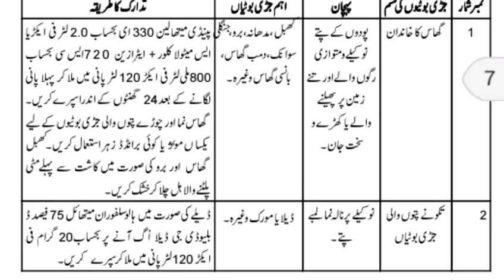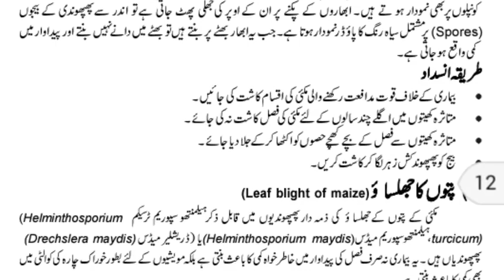Corn Maize Growing ll Hybrid Maize Production Technology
maize farming in pakistan,
maize gluten,
maize harvesting machine,
maize planter in pakistan,
maize farming,
maize agriculture,
maize agriculture technology,
maize armyworm control,
maize and blue dunk,
a maize seed,
a maize plant has,
maize business in pakistan,
maize breeding,
maize business ideas,
maize cultivation,
maize cutting machine,
maize cultivation in pakistan,
maize cutter,
maize cutter machine,
maize crushing machine,
maize cleaning machine,
maize diseases and their control,
maize drawing easy,
maize diagram,
maize eating,
maize export business,
maize export,
maize export from india,
acqua e maizena,
hidratação açucar e maizena,
maize flour recipes,
maize fodder cultivation,
maize flour cake recipes,
maize for animal feed,
maize gluten price in pakistan,
maize grown ups,
maize grinding machine,
maize grits,
maize growth stages,
maize harvesting,
maize hydroponic fodder,
maize harvesting machine small,
maize hair benefits,
maize header,
maize harvesting machine in china, corn soup,
corn flour,
corn recipes,
corn at home,
corn benefits,
corn benefits in urdu,
agriculture technology,
agriculture university faisalabad,
agriculture machine,
agriculture in pakistan,
agriculture university,
agriculture farming,
agriculture machine in pakistan,
agriculture university admission 2020,
agriculture and forestry css,
agriculture and forestry css lectures,
agriculture agriculture,
agriculture and livestock,
agriculture admission 2020,
agriculture and irrigation in pakistan,
agriculture australia,
agriculture and development,
a agriculture forestry and fishing,
a/l agriculture lessons in sinhala,
a/l agriculture,
agriculture business,
agriculture business in pakistan,
agriculture business ideas in pakistan,
agriculture bank,
agriculture business ideas,
agriculture bank loan,
agriculture basics,
agriculture books,
b.sc agriculture,
b tech agriculture,
b.sc agriculture jobs and salary,
b s c agriculture classes,
b.tech agriculture course details,
b.sc agriculture entrance exam 2020,
b tech agriculture vs bsc agriculture,
b tech agriculture syllabus,
agriculture course,
agriculture channel,
agriculture course in pakistan,
agriculture college,
agriculture chemistry,
agriculture china,
agriculture credit,
agriculture cartoon,
/cg/agriculture department gom,
cg/agriculture department,
b.s.c agriculture colleges list,
m s c agriculture,
c s v agriculture,
agriculture group c salary,
agriculture department,
agriculture drone,
agriculture development,
agriculture diploma,
agriculture department punjab pakistan,
agriculture drone sprayer price in pakistan,
agriculture definition,
ecole nationale d'agriculture de meknes,
cours d'agriculture,
agriculture extension,
agriculture expert,
agricultural engineering,
agricultural revolutions,
agriculture economic,
agriculture expert guide to increase wheat production,
agriculture equipment in pakistan,
agricultural engineering in pakistan,
e agriculture in hindi,
e agriculture project,
e agriculture national and international scenario,
e agriculture model of intel,
e-agriculture concepts and applications,
e-nam national agriculture market,
agriculture quiz with e certificate,
agriculture farming in pakistan,
agriculture field,
agriculture farming technology,
agriculture form,
agriculture farming project,
agriculture field in pakistan,
agriculture farming business in pakistan,
agriculture geography,